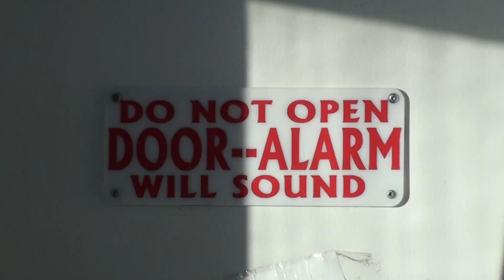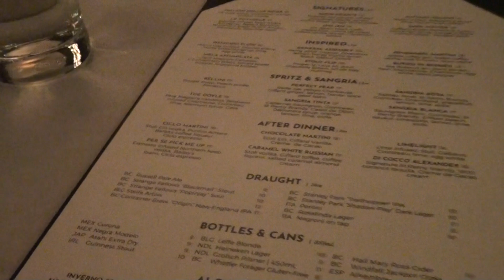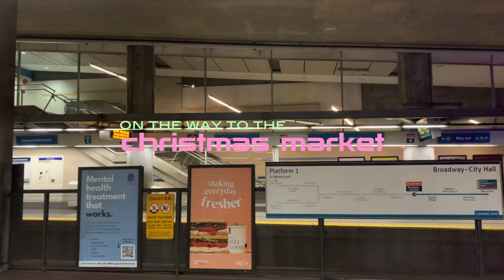december in vancouver vlog | christmas market, cafe hopping, & birthday celebrations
Guaranteed the best gift you will find. Go treat your loved ones this season 💍

Enjoy this camcorder vlog of my experience cafe hopping and exploring different restaurants in Vancouver! The star of the show is definitely the Christmas market.